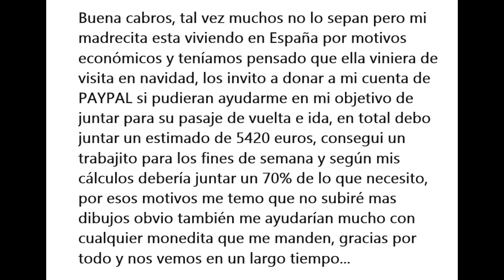"El Happy Te Necesita" 🫡😋😲 Happysouls UwU Comic Dub